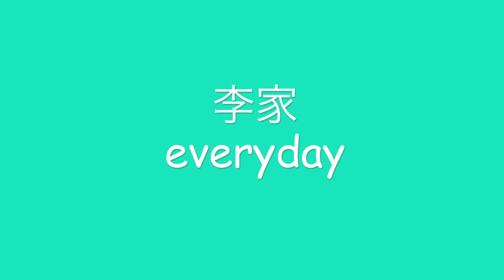【爆食】日本に行ったら絶対行きたかったお店で念願の再会。オンマもサラも泣きましたwwww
🌸ミッキーさんのお店の情報🌸
焼肉ケナリ・赤坂
📍東京都港区赤坂4-1-2シントミ赤坂一ツ木ビル2F

150-0011
「株式会社carry on 李家every day」宛